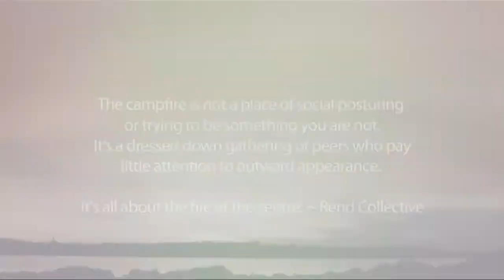The Rend Collective Experiment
The Irish band, Rend Collective Experiment, continue to create and perform unique Gospel hits pushing artistic boundaries. These folk-rock worshippers strive to continue to produce music, genuinely spreading God's gift of love to everyone.